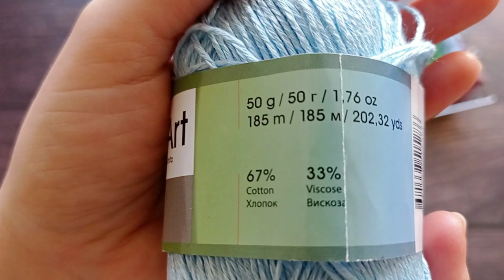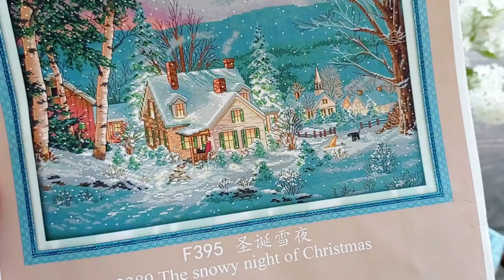VLOG. Новый старт и не один. Другие увлечения!